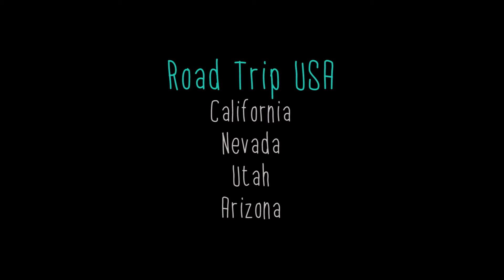ROAD TRIP USA 2014